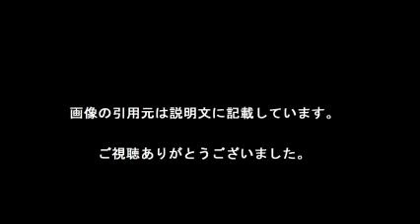竹内力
【引用元画像】
00:00:00.00 → ・【結婚→離婚→再婚】実は年下好きの竹内力の結婚歴まとめ【11億円豪邸】

00:00:10.91 → ・爽やかイケメンから強面に！竹内力のビフォア・アフター画像まとめ ...

00:00:21.82 → ・竹内力さんの顔面変遷まとめ - NAVER まとめ

00:00:32.73 → ・竹内力 - LINE クリエイターズスタンプ

00:00:43.64 → ・竹内力 - Yahoo!検索（人物）

00:00:54.55 → ・竹内力の双子の弟!? RIKI / LOVEマシーン～RIKIバージョン～ - YouTube

00:01:05.45 → ・竹内力の初冠番組がスタート！ 24時間特集放送も決定 : 映画ニュース ...

00:01:16.36 → ・竹内力.flv - YouTube

00:01:27.27 → ・竹内力、「101回目のプロポーズ」の好青年役でストレス「頭に十円ハゲ ...

00:01:38.18 → ・Amazon.co.jp: グループ魂, とびだせボーイズ, 竹内力, 三宅弘城, 阿部 ...

竹内力 スタンプ
竹内力 嫁
竹内力 歌
竹内力 年収
竹内力 双子
竹内力 画像
竹内力 愛車
竹内力 龍が如く
竹内力 欲望の街